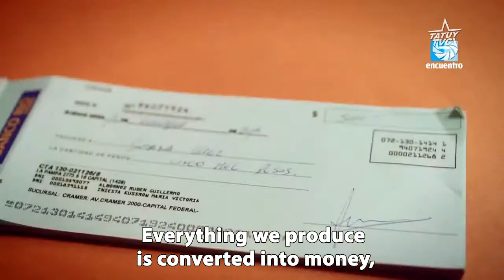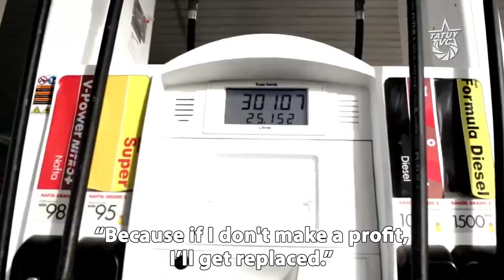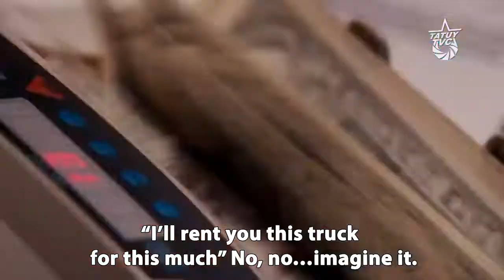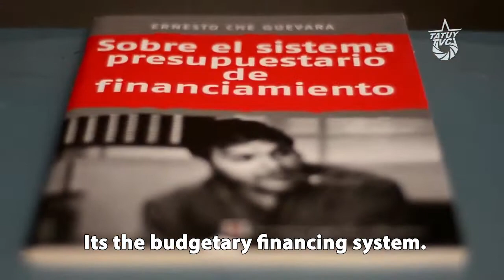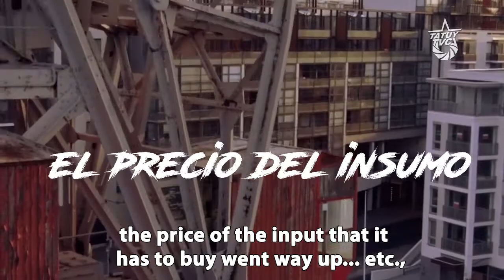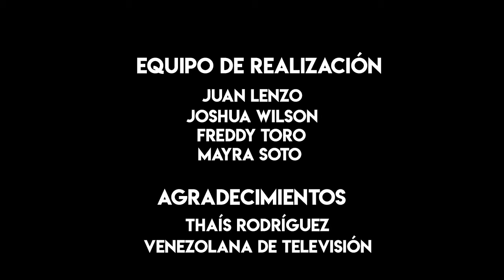Chavez the Radical XIV: “We can’t convert everything we produce into merchandise” English subtitles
Throughout the revolutionary period led by Comandante Chávez, the Venezuelan state managed to control an important part of the economy in the form of state property despite the hegemony of the bourgeoisie and its forms of private property over most of the Venezuelan economy.

During the planning, management, and organization of the state controlled sectors, the policies for industrialization and the relationship between the market and a planned political economy within the framework of a project of transition to Socialism has been vigorously debated. Similar debates were held during the 20s in the Soviet Union by Bukharin, Preobrazensky, and a group of revolutionary activists. Others were held in Cuba during the 1960s between Carlos Rafael Rodriguez, Charles Bettelheim, Ernst Mandel, Ché Guevara and another group of revolutionaries who focused on what was called “The Great Debate,” a profound and irreverent evaluation of the essential aspects of the political economy during the transition to socialism. The discussion however, is far from over.

The concerns, disagreements, and inherent contradictions in a debate of this magnitude reappeared in the Bolivarian Revolution taken up by Comandante Chávez, who studied in detail the policies they would have to implement in order to construct a socialist society.

In Chávez The Radical XIV, Chávez reflects on the problems of planning and managing socialist enterprises, pointing out deviations occurring in Venezuela in a "system that does not stray far from the capitalist market system." Faced with this deviation he proposes and outlines the idea of the Budgetary Finance System as a model of planning, management, organization and control of these companies. Basing his proposals on this theoretical legacy left by Ché Guevara (who also managed to implement the model in Cuba's Ministry of Industries,) Chávez explains clearly and simply the workings of this system, which implies the progressive suppression of fundamental capitalist categories such as the law of value, merchandise, and private ownership of the means of production, and the incorporation of socialist categories such as central planning, social ownership of the means of production, and the consciousness of social duty, which begin to take form.

The exhortation of the Comandante was left hanging. The task is still pending if we are to demonstrate the viability of Socialism not just for the satisfaction of basic needs, but for the integral transformation of the human being.